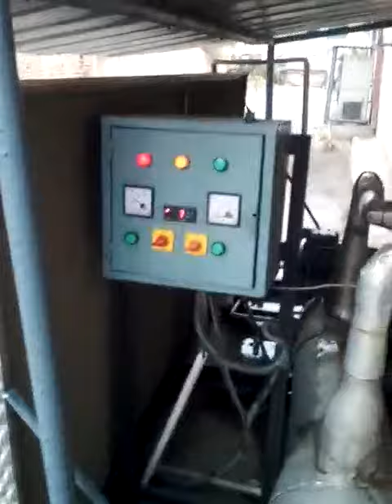SC plant formulation process,we have two dyna mills 30 ltr & 46 ltr capacity...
SC plant formulation process,we have two dyna mills 30 ltr & 46 ltr capacity...in 30ltr dyna mills use 60kg beeds and in 46ltr dyna mills use 90kg beeds...Beed size 1.4mm to 1.6mm. we receive beed from Megnus Impact pvt ltd. Delhi...